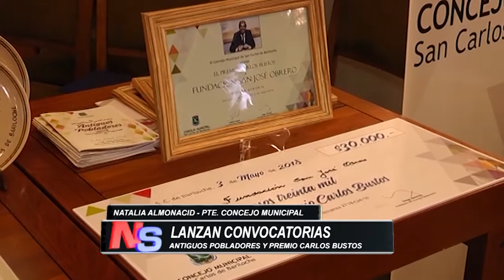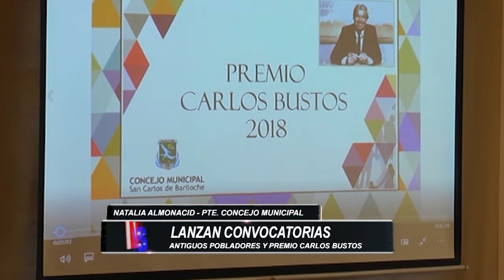Inscriben para el premio Carlos Bustos y Antiguos Pobladores